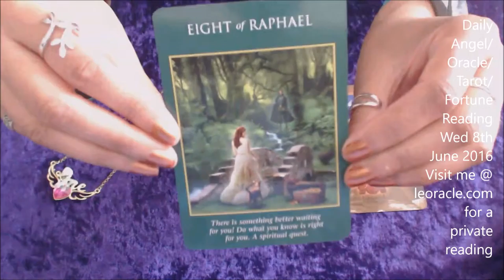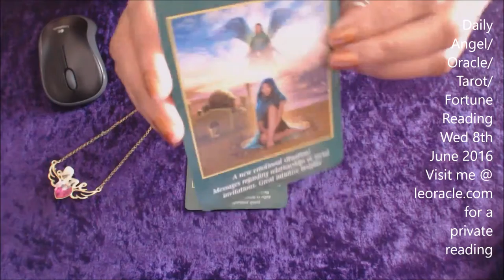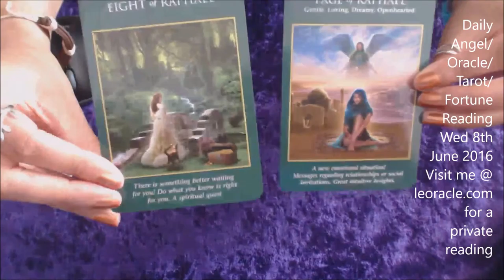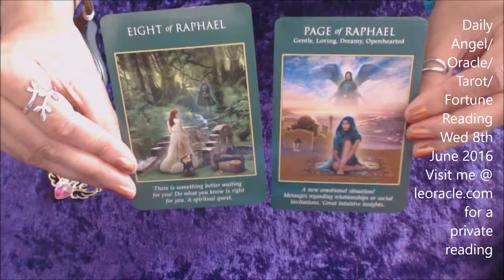28: Daily Angel/Oracle/ Tarot/ Fortune Reading Wednesday 8th June 2016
This is your daily angel / oracle / tarot / fortune reading. For todays quick (under 4 minutes) reading I am using angel cards. One angel seems to preside over the theme for today, watch to see which angel this is!